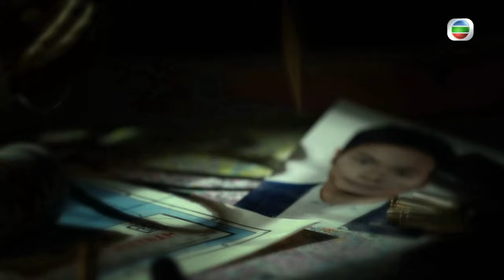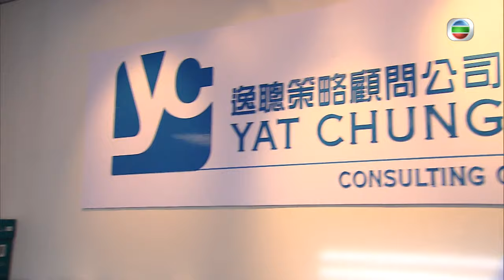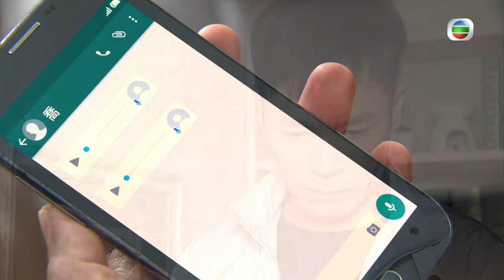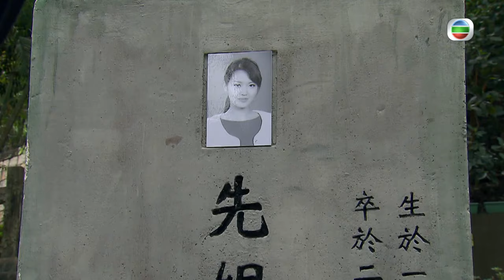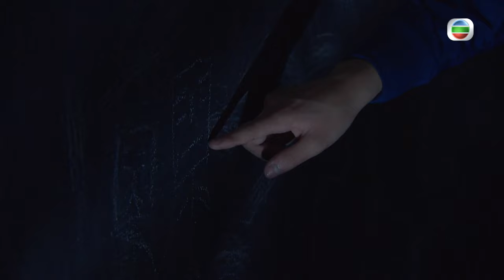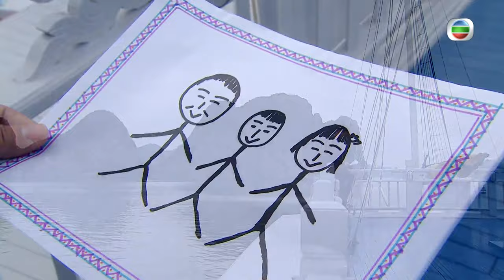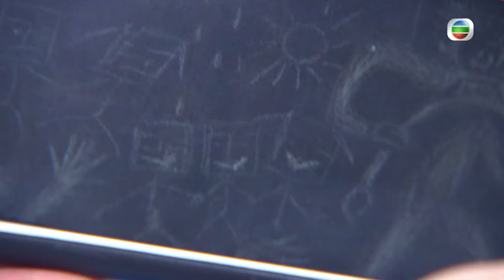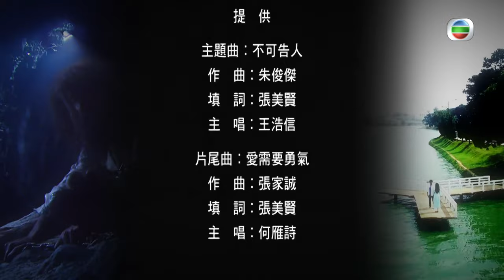[Eng Sub] | TVB Mystery Drama | Dead Wrong 致命復活 28/28 | Roger Kwok Joey Meng Kenny Wong | 2016